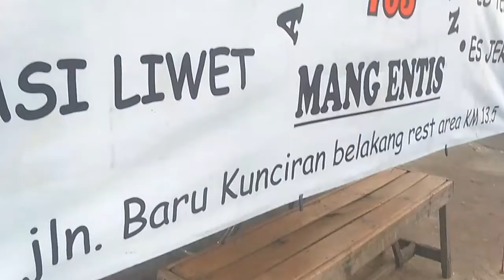Sego kucing 703 mang Entis Rasanya bikin lidah bergoyang